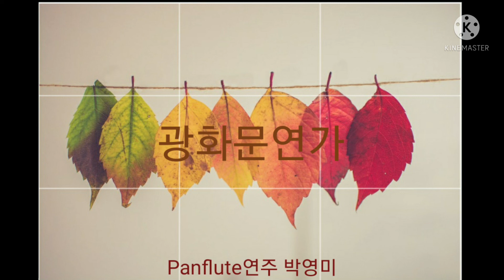광화문 연가 ~이문세 Panflute연주 박영미 Park young mi